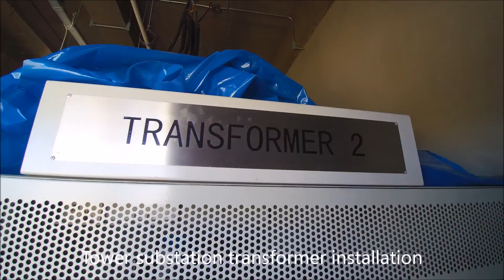NUBIA Progress as 8th of April 2016